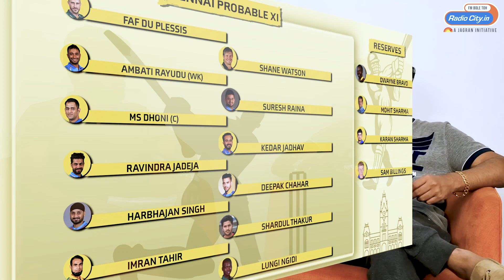Team Preview : Chennai | Can They Be The Super Kings Again? | Cricket Ka Blockbuster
Its Time For The T20 Extravaganza To Begin!! Watch our very own Cricket Analyst Ashutosh Paibhale discuss about Team Chennai. What will be their probable XI? Who will miss the party? Their most memorable match... Where will they stand this season and more..